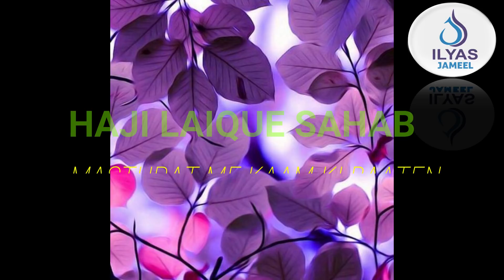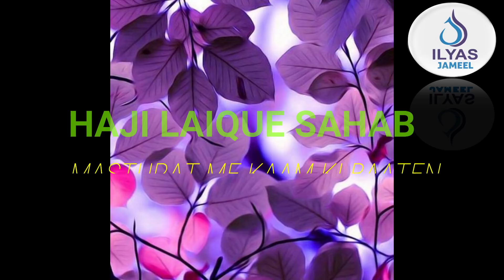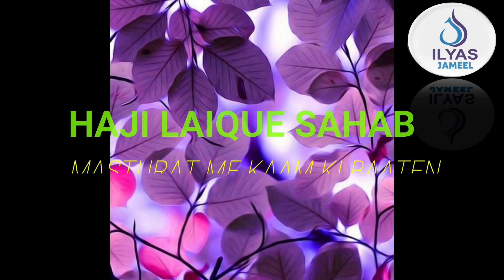Haji Laique (Masturaat Pe Ahem Bayan)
حاجی لیق صاحب مستورات میں بہت اہم بیان ضرور سنیں اور لوگوں کو بھیجے جزاک اللہ خیر